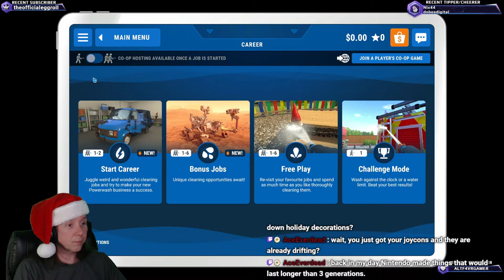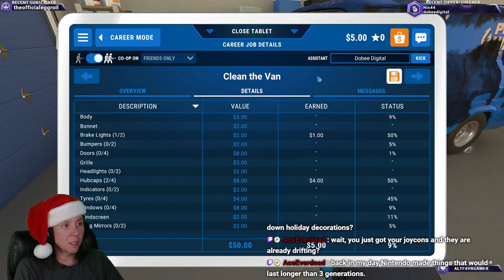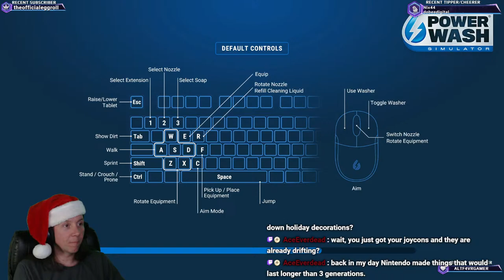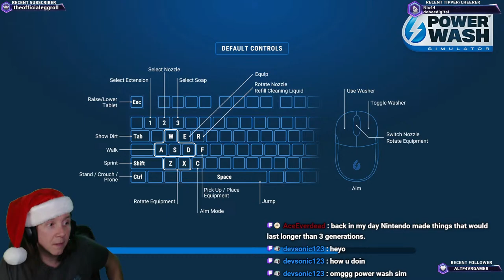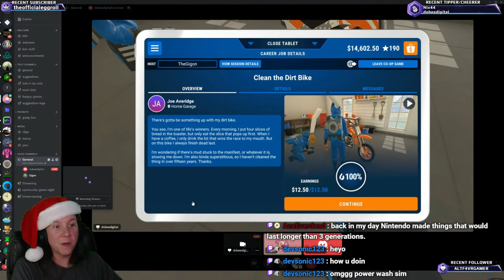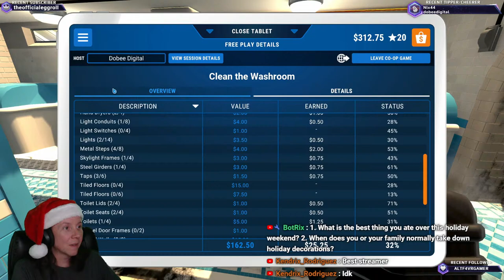Washing away the post holiday glooms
Playing some games and chatting and stuff